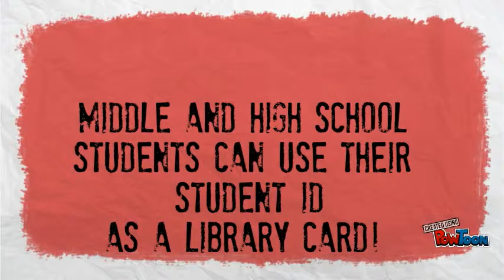Tacoma Library Student ID Access for Students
Student ID Library Access for Students: Tacoma by Sara Holloway Teen Service LIbrarian-- Created using PowToon